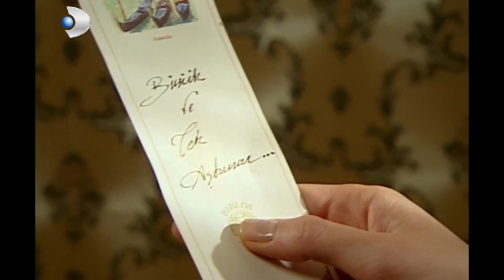Gülizar'ın Oyunları 10! - Hanımın Çiftliği Özel Klip